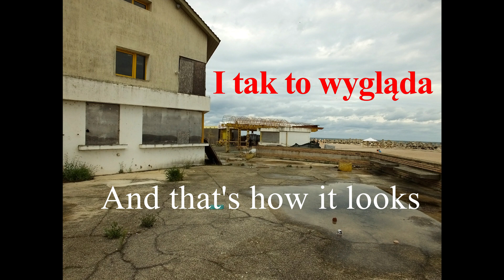OLIMP - rumuński kurort nad Morzem Czarnym - romanian resort at The Black Sea